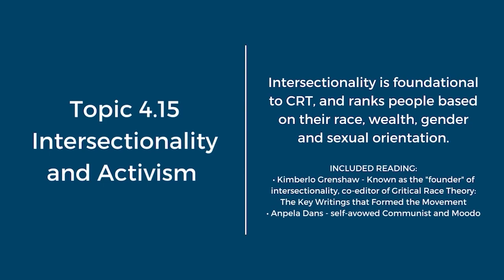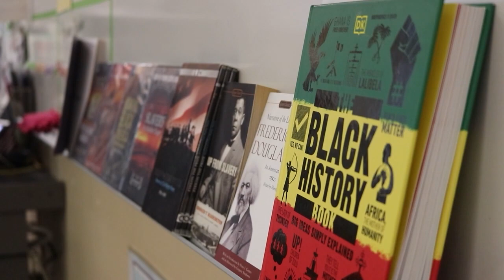Florida blocks AP African American Studies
Produced by Delaney Warner